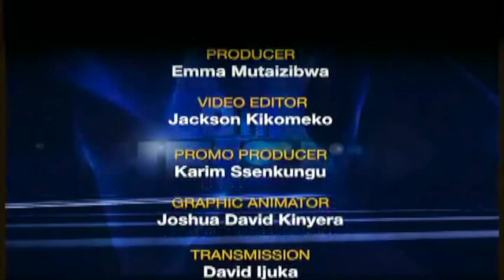ON THE SPOT: Implications of social media, mobile money taxes on the economy